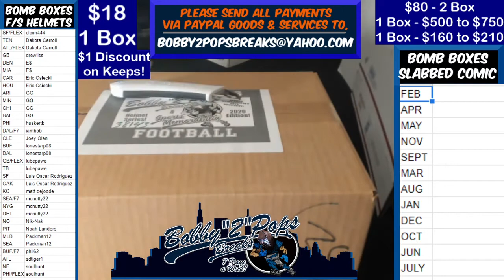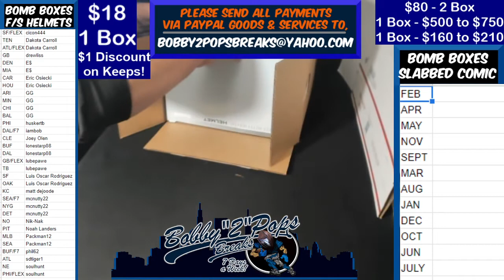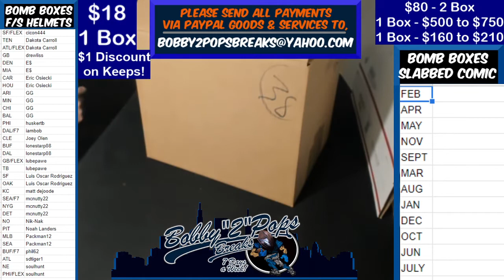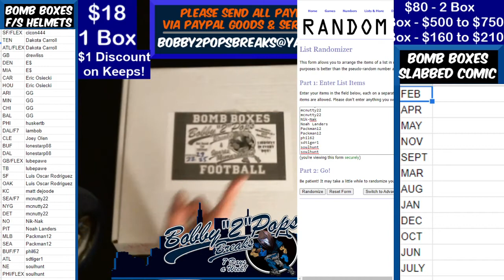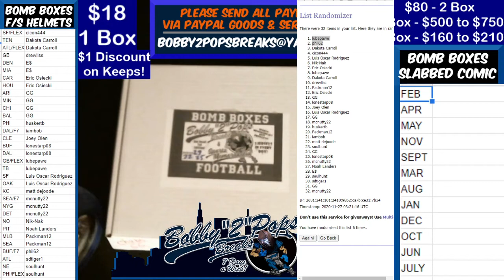11 26 20 Bomb Boxes FS Football Helmets 1 Box Break J Elway AMP AUthentic